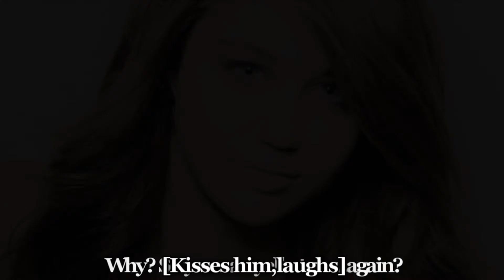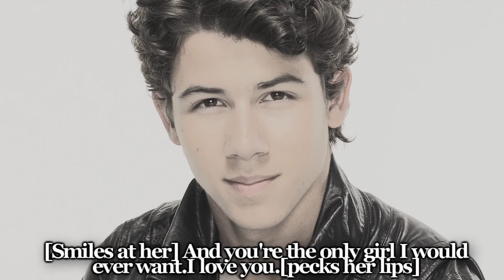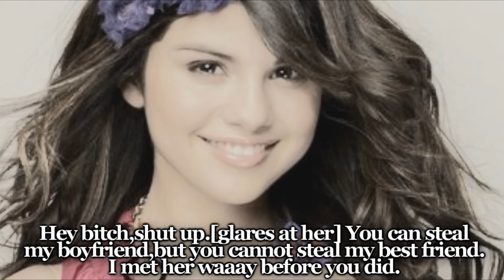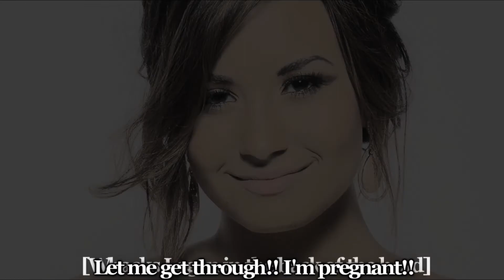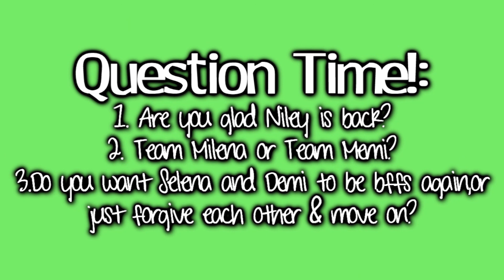Maid Of Love 2x28 [Love,Fights,and Other Things]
Ello. I can kind of see Selena and Demi running. ahaha that's my favorite part. ahaha